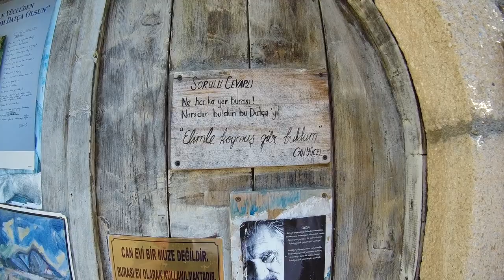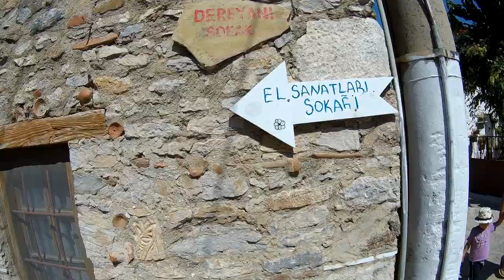Eski Datça'ı geziyoruz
Sonbahar da sakin bir Eski Datça... Minnak ile bol koşturmalı ve haraketli bir tura ne dersiniz